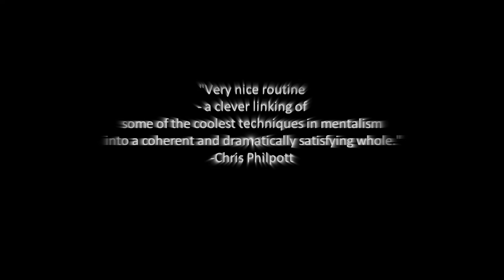DAT Challenge Duplication by Jakob Smith